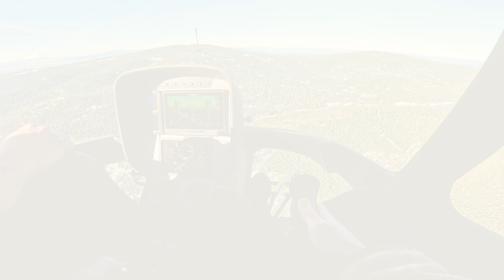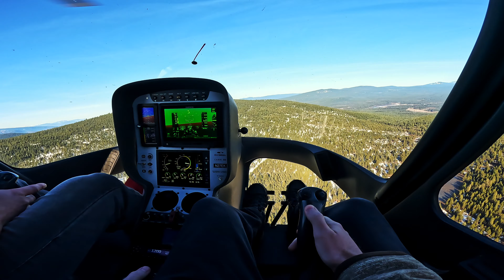Confined Area Landing Near a Thawing Alpine River in the Snow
A brief walkthrough of confined area/off-airport landings. When landing anywhere you want to keep in mind several factors to keep your crew and yourself safe. High aerial reconnaissance 300-500ft AGL, is conducted to note factors such as wind direction/speed, obstacles, terrain type/slope, best approach/departure. A power check OGE is conducted into the wind above the desired landing spot to determine if there is a enough performance to get in to your spot and out. Pulling the collective to 100%, noting the altitude loss or gain. An increase of at least 300ft/m on the altimeter is desired. When you have decided that you have ample performance, a low recon, on the way to your approach is conducted, noting the same factors in the high recon. A go/no- go decision is to be made during the approach based off the conclusions from the low recon.